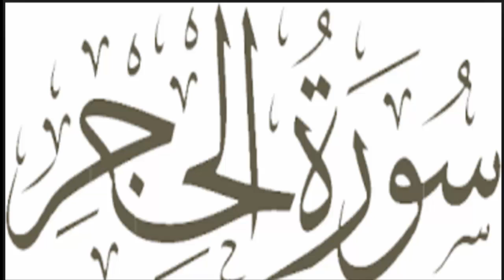Surat Alhijr Ayat 5 | By DR Fazal E Elahi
Surat al-?ijr (Arabic: ? ?, "The Stoneland") is the 15th surah of the Qur'an. It has 99 ayat. It is a Makkan surah believed to have been received by Muhammad shortly after the 12th surah (Yusuf), Muhammad's last year in Mecca. It is an early Makki surah, which means that its revelation to Muhammad occurred within the confines of the city of Makkah. Like the other surah of this period, it praises God.

A quality of Makkan-Quran is that the ayat – or the verses – are shorter and the rhyme and writing of the surah is more efficient and quicker.
This Surah contains 99 verses and is generally believed to be chronologically the fifty-second Surah. It was revealed to the Prophet (S) in Mecca prior to his Migration. The Arabic term ‘Hijr’ is the name of a town where the people of Hadrat Salih used to live.

The name of this Surah, Al-Hijr, is taken from the eightieth verse of it which deals with the people of Salih, saying:

“And indeed the inhabitants of Hijr (also) rejected the messengers.”

Most of the discussions in this noble Surah are about the accusations and scoffs of the pagans unto the Qur’an and the blissful Prophet (S), as well as some commandments to him to be patient and perseverant with forbearance towards them.

It provided some kind of comfort and soothing effect as against the pressure exerted by the invasion of the opponents after the death of Hadrat Khadijah and Hadrat Abu-Talib , both of whom were dear to the Prophet (S).

Some of the verses deal with the origin of the world of existence, and belief in Him which are brought about by the study of the secrets of creation. The story of man’s creation, and the disobedience of Iblis, as well as his ultimate destiny, are also exposed.

There are also allusions made to the biography of such tribes as the people of Lut, the people of Salih, and the people of Shu‘ayb.